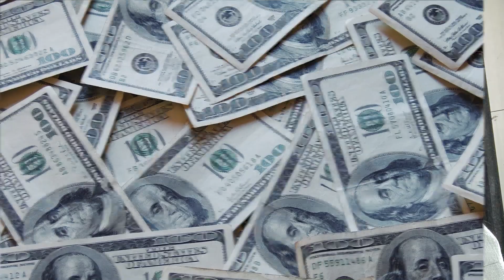Dil ki khushiyan, Dilon se hi milti hai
HOW TO RELISH TRUE HAPPINESS ?
CHARITY IS NOT ALWAYS WITH MONEY, BUT THE INTENTION AND FEELING ATTACHED TO IT WILL DEFINITE IT!!
MONEY CAN BUY EVERYTHING BUT NOT ALWAYS !!